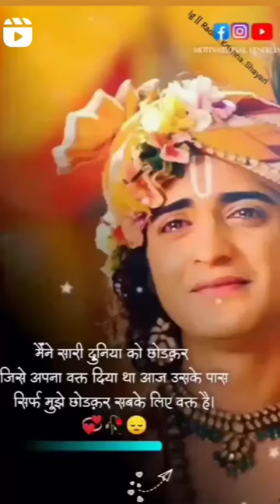New Krishna bhajan status😭Radhe krishna status, bhajan status,Banke Bihari status 2023